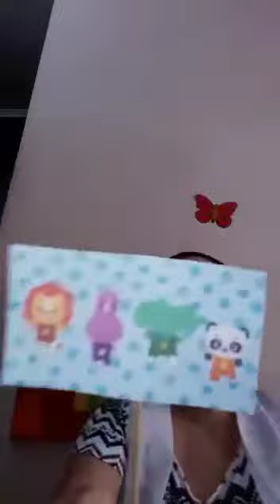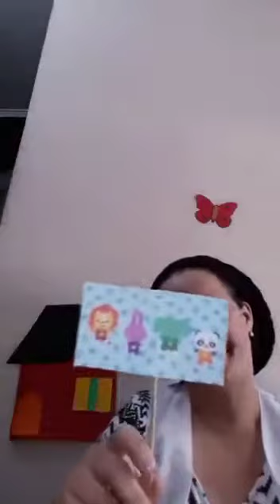Professora Carina 03/11/2020